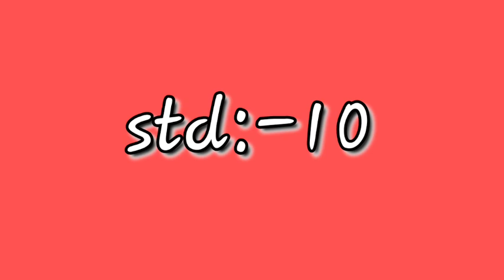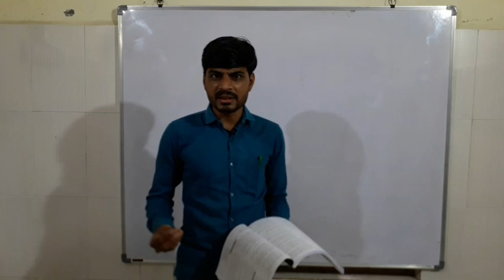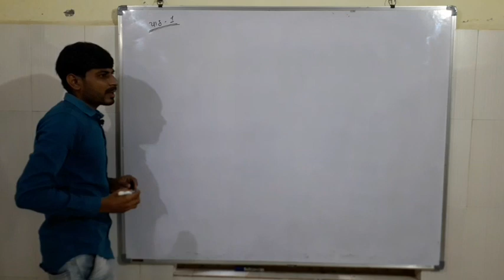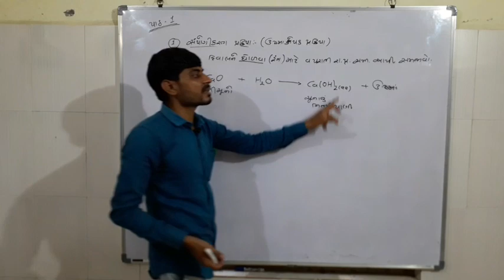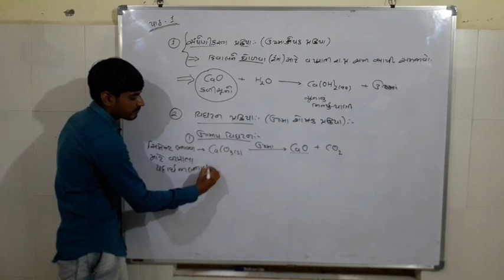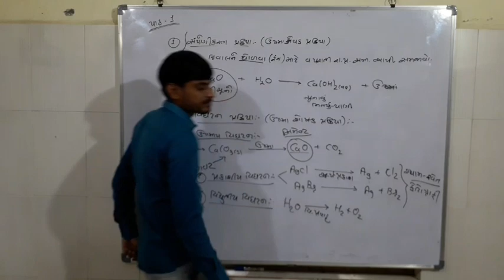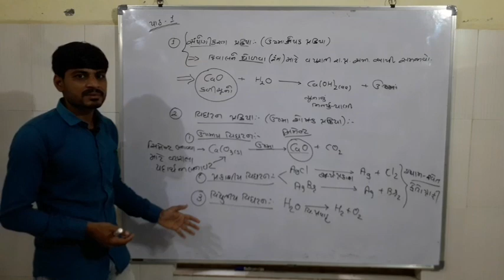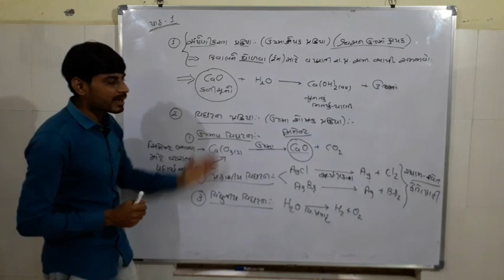std 10/chep:-1&15/revision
25/6/21